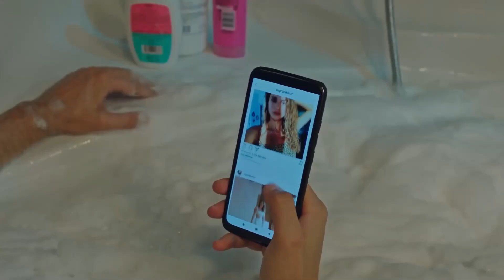Top 10 Turkish Comedy Drama 😍😂 Turkish Series | Turkish Actors | Turkish Actresses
Welcome to TURKISH LENZ ❤️️
Do you know which series are the Top 10  of Turkish Comedy Drama ?your answer is here ...

Baht Oyunu
Afili Aşk
Her Yerde Sen
Kiralık Aşk
Erkenci Kuş
Aşk Laftan Anlamaz
Sen Çal Kapımı
Kardeş Payı
Isler Güçler
Leyla ve Mecnun